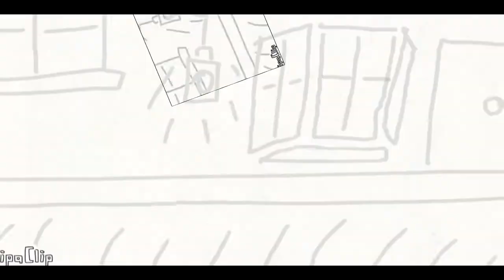The Epicness^3 of Random Stuff #4